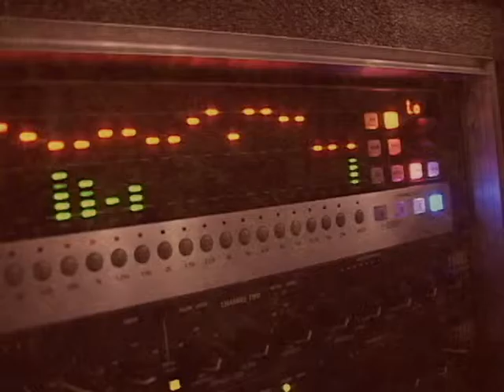Intro Exaltar 2007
Intro Gira Exaltar 2007